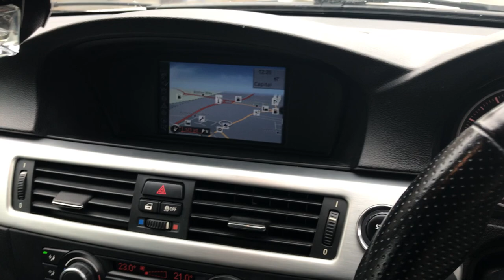CHESTERFIELD LOT 200